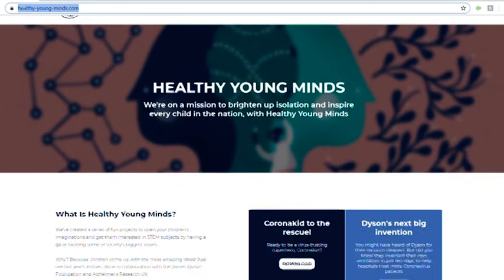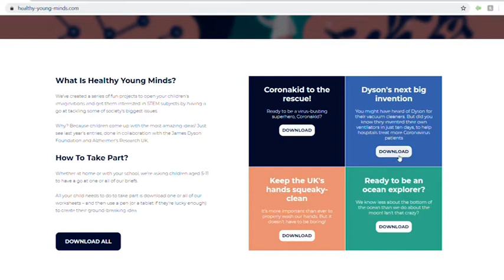Healthy Young Minds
The director of Create Health speaks to us about Healthy Young Minds and how they are on a mission to brighten up isolation.